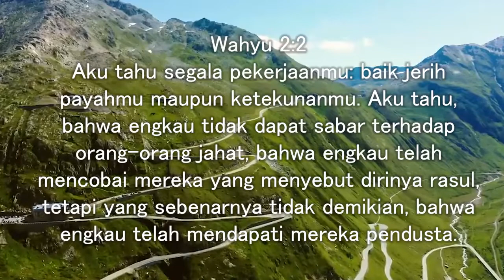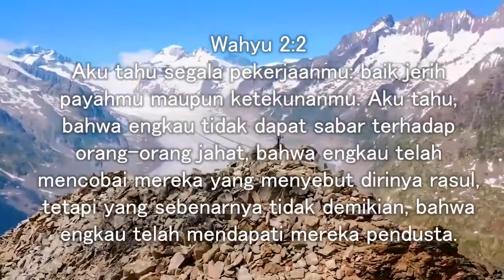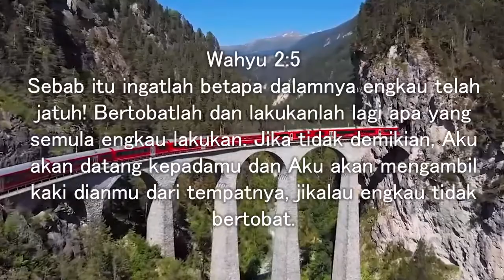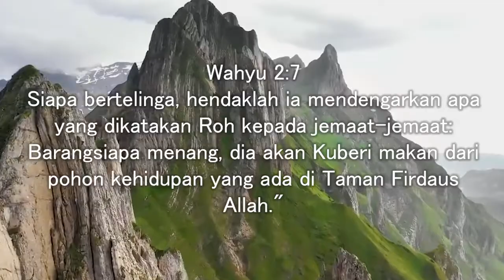Renungan 11 Januari 2023